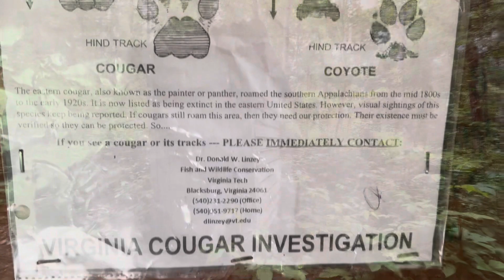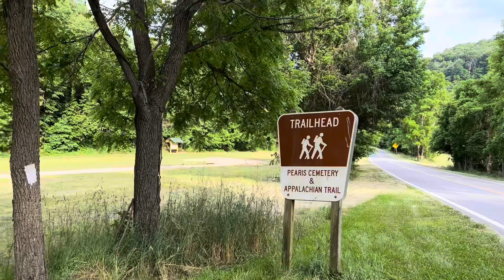Appalachian Trail Thru-Hike - Day 72 (Woods Hole to Pearisburg)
Reluctantly left Woods Hole Hostel after amazing food and a comfortable bed! Continued thru hiking the Appalachian Trail down into Pearisburg where we stayed at Angel’s Rest Hiker Hostel.